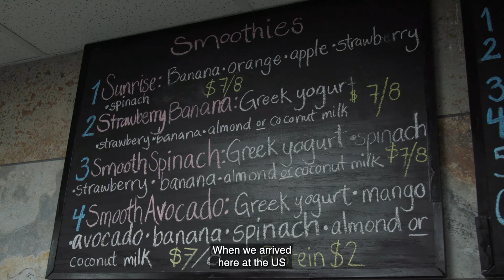Stories of Legacy Builders: L' ArteSano Cafe & Juice Bar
Mayra Torres, owner of L'ArteSano Cafe & Juice Bar in the Central Southwest neighborhood of Detroit.

This story is part of ProsperUs Detroit's A Future for Us multimedia celebration. and see all of the A Future for Us: Stories of Legacy Builders